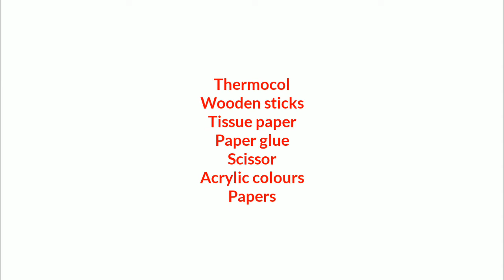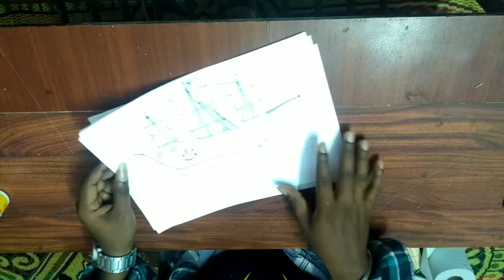Home decoration wall hanging pirate ship | Bala Art Gallery